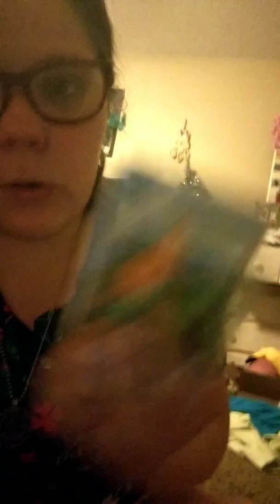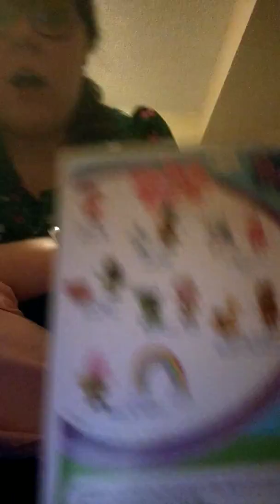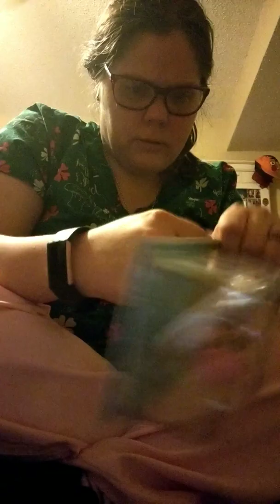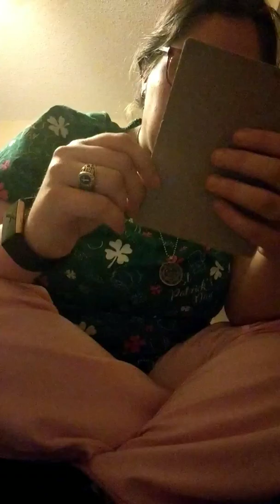Unboxing Peppa Pig toys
I got these from the Bentonville Film Festival!